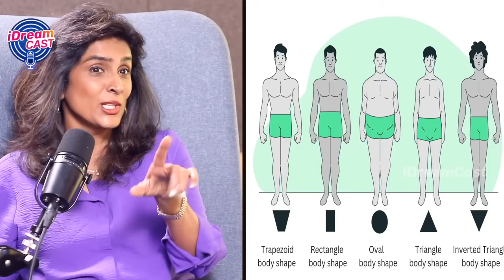Image Coach Chaitanya Podcast Interview || How to Wear Dresses Women || iDream Mahila